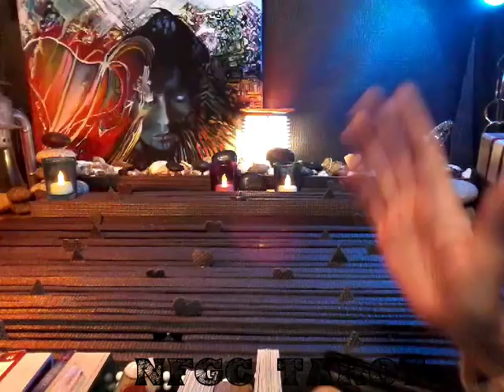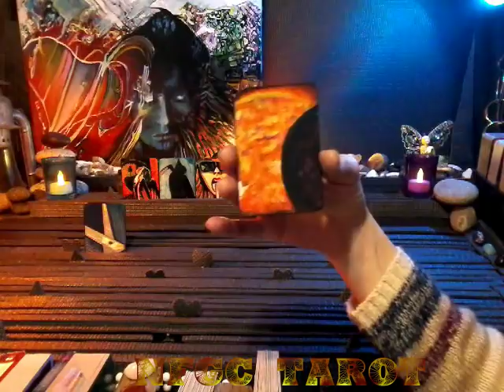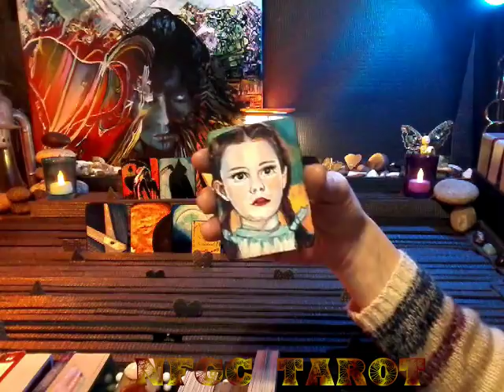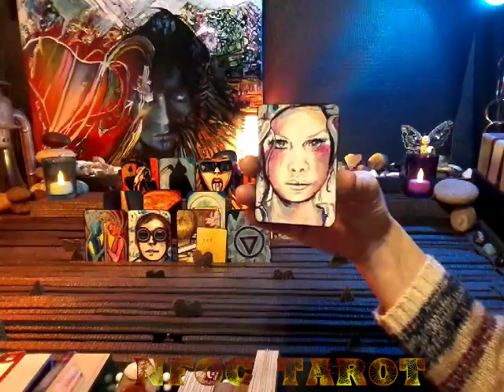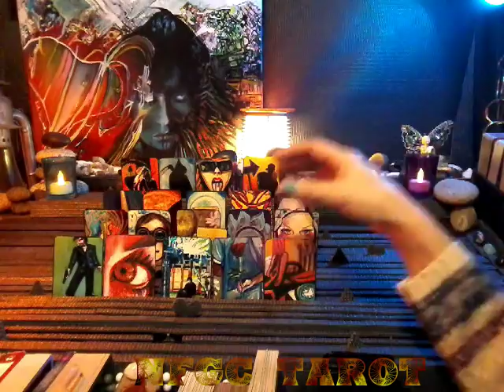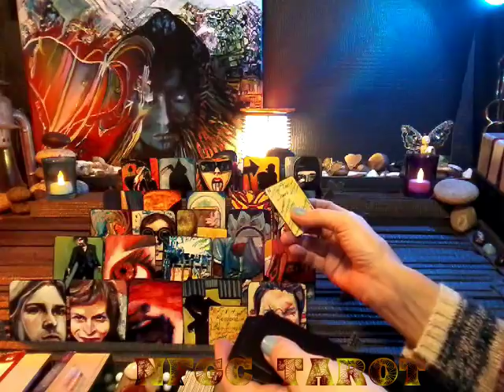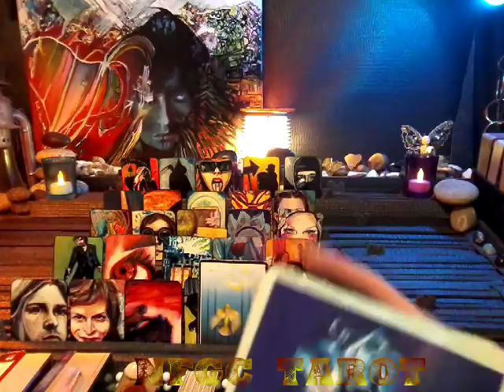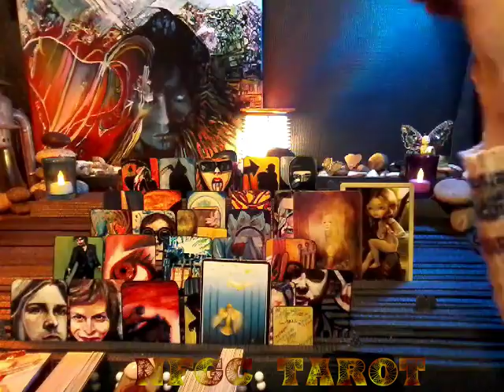nfgctarot ~ 11:11 Twin flame ~ YIN~ Dec 18- Jan 1~ SOUL PURPOSE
Types of readings and prices:

1) General Reading~ Past, Present, Future~ 5 cards ~$15
3 cards main spread
1 card bottom of the deck
1 message from the universe

2) Celtic Wing (General)~13 + clarify cards if needed ~$30
11 cards main spread
1 bottom of deck
1 message from the universe

3) 11:11 Twin Flame~

5 cards for female aspect
5 cards for male aspect
3 cards for union energy
1 card for overall energy
2 cards for message from universe

5 cards for female aspect + 3 clarify cards per position (past, present & future)= 20
5 cards for male aspect + 3 clarify cards per position (past, present & future)= 20
3 cards for the union energies (foundation, crown & heart) + 2 clarify cards per position (male and female aspect)= 9
1 card from bottom of deck
2 cards for a message from the universe

4) Yin/Yang Reading ~

6 cards for feminine
6 cards for masculine
2 cards for union energy
1 card for overall energy
2 cards for message from universe

6 cards for feminine +  3 clarify cards per position (past, present & future) = 24
6 cards for masculine +  3 clarify cards per position (past, present & future) = 24
2 cards for union energy
1 card for overall energy
2 cards for message from universe

5) Divine Partnership Reading~

9 cards for feminine
9 cards for masculine
2 cards for overall energy
2 cards for message from universe

9 cards for feminine + 3 clarify cards per position= 36
9 cards for masculine + 3 clarify cards per position= 36
2 card from the bottom of deck
2 card for the message from the universe

6)  Crystal Ball ~ 26 + clarify cards if needed ~$60
25 cards= 5x5 grid featuring: distant past, recent past, present, near future and distant future).
1 card for message from universe